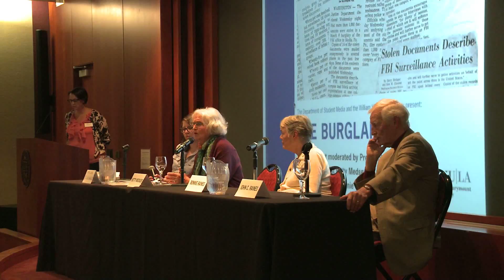The Loyolan Presents: The Burglars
One night in 1971, eight ordinary Americans stole every single file from an FBI office near Philadelphia, PA. The burglary uncovered evidence that was the beginning of the end of the mythical FBI the bureau's director, J. Edgar Hoover, had constructed in the American mind over nearly half a century.

For over forty years, the identity of the burglars was unknown, despite being the subjects of one of the lengthiest FBI investigations in history. Ultimately their actions forced Congress-- long intimidated by Hoover-- to acknowledge the FBI director's illegal and damaging influence.

This special event is a discussion between a journalist and two of the burlgars themselves, who will share their stories about this remarkable event, and discuss the critical issues of privacy and abuse of government power that continue today.

Panelists:
Betty Medsger: The Journalist - Medsger is a Washington Post journalist and the author of 'The Burglary: The Discovery of J. Edgar Hoover's Secret FBI', the critically acclaimed book that in January 2014 revealed the identities of the people who on the night of March 8, 1971, burglarized the FBI office in Philadelphia, PA.

John C. Raines: The Professor - Raines became active int he civil rights movement as a Freedom Rider in 1961, part of the Mississippi Freedom Summer in 1965. Raines taught in the Religion Department of Temple University for 50 years. He won a Lindback 'Distinguished Teaching Award' in 2006 and was elected 'Honors Prof of the Year' in 2004. He drove the getaway car on the night of the burglary.

Bonnie Raines: The Educator - Bonnie Raines, M.Ed., founded child care centers for Children's Hospital of Philadelphia and LaSalle University. She established standards and developed facilities for high-quality care for infants, toddlers and preschoolers. During her tenure as Executive Director, Educating Communities for Parenting became established as a national model of education, incorporating a formal curriculum, program evaluation and training systems. Bonnie and her husband John continue to live in Philadelphia and remain politically active. She did the planning and scoping of the Media PA FBI office in advance of the burglary.